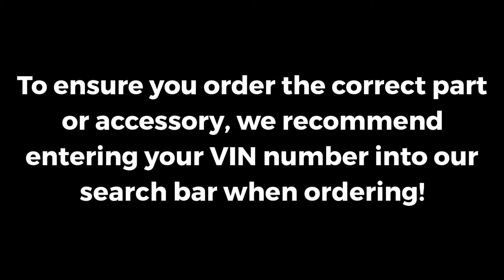2019-2020 Ford F-150 Right & Left Trailer Tow Mirror Set - Genuine OEM - JL3Z17696BA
Manufacturer:
Part Number:  JL3Z17696BA

VEHICLE FITMENT

2020 Ford F-150 King Ranch, Lariat, Limited, Platinum, Police Responder, Raptor, SSV, XL, XLT 2.7L V6 - Gas, 3.0L V6 - Diesel, 3.3L V6 - Flex, 3.5L V6 - Gas, 5.0L V8 - Flex
2019 Ford F-150 King Ranch, Lariat, Limited, Platinum, Police Responder, Raptor, SSV, XL, XLT 2.7L V6 - Gas, 3.0L V6 - Diesel, 3.3L V6 - Flex, 3.5L V6 - Gas, 5.0L V8 - Flex

Lasco Automotive Group provides the fastest and lowest cost shipping available in our marketplace, combined with large inventory,  Ford OEM parts specialists, and an easy to use responsive parts website, you have the best automotive parts source.

We understand that you need to repair your personal or clients Ford vehicle and get in back on the road as quickly as possible.  That is why we have built our proven system of online parts shopping to not only allow you to find the Ford OEM part, Exterior Ford accessory, Interior Ford Accessory, or Motorcraft part you need quickly and with confidence, but to process and ship it to you as fast as possible.  Our Ford part shoppers can easily use the actual Ford parts catalog on our website from either desktop computer or mobile device which gives you access regardless of where you may be.  We also have a secure and easy checkout process that even lets you pay from a mobile device or smartphone.

Lasco Ford has been family owned and operated for over 35 years.  You can buy Ford Parts with confidence knowing that the Lasco Ford team has the experience and knowledge to get you the right parts the first time.

The Lasco Auto Group is proud to offer two Mitsubishi locations in Michigan.  Grand Blanc Mitsubishi located in Grand Blanc, Michigan 48439 and Waterford Mitsubishi located in Waterford TWP, Michigan 48327.